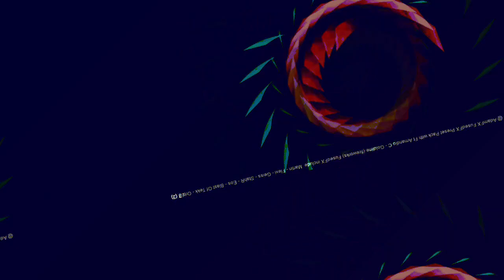[EPILEPSY WARNING] Movie 23 08 03 16h58m30s